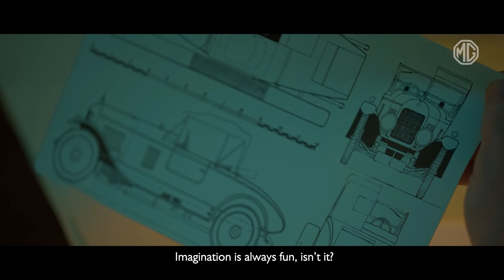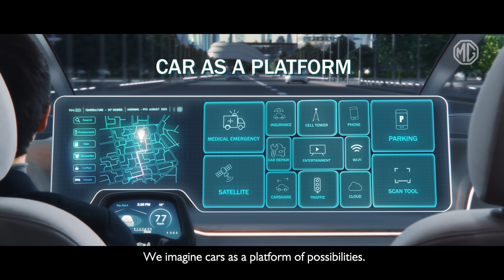MG DriveAI | Coming soon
Cars are no more about horse power & torque only. These are hygiene elements. At MG, we are rethinking the future of mobility. With software as the heart, we are imagining endless possibilities of services & subscriptions to build Car As A Platform.